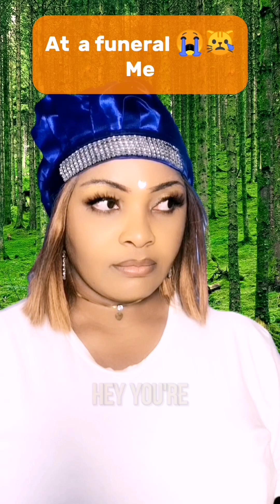recap sequence 👍👌💯comedyshorts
I want to use this media to say a very BIG THANK YOU to our SUBSCRIBERS God Bless Us All. Thank you so much I really appreciate. One love Family ❤️👍💯